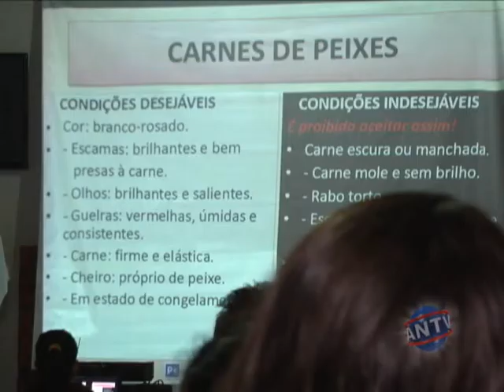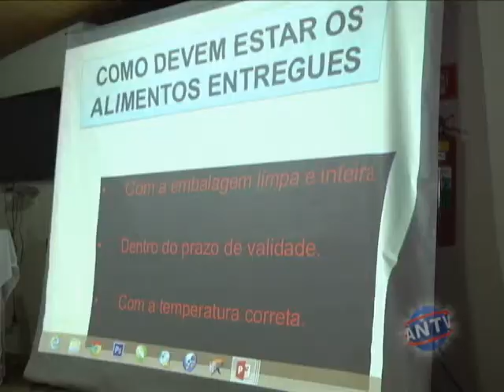Encontro Vigilancia Sanitaria Ibitiura de Minas